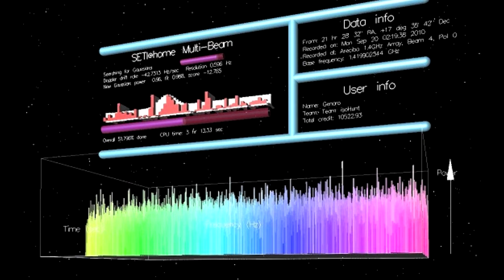Señal extraterrestre detectada? ☠ bien explicado como debe ser!! ☠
Señal extraterrestre detectada? ☠ Señal extraterrestre detectada? ☠ bien explicado como debe ser!!